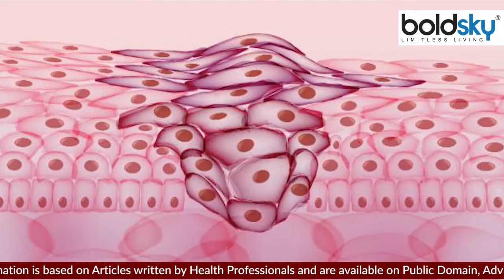पसीना नहीं आना इस गंभीर बीमारी का लक्षण , Skin Disease से लेकर Kidney Stone का खतरा |Boldsky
पसीना नहीं आना इस गंभीर बीमारी का लक्षण , Skin Disease से लेकर Kidney Stone का खतरा, गर्मियों में पसीना आना एक आम बात है लेकिन कुछ लोग ऐसे भी होते हैं जिन्हें पसीना न के बराबर आता है. अगर आप ये सोचते हैं कि पसीना आना एक समस्या है तो आपको बता दें कि पसीना आना स्वास्थ्य के लिए बेहद जरूरी और फायदेमंद है.विशेषज्ञ मानते हैं कि पसीने के साथ ही हमारे शरीर में मौजूद अशुद्धियां त्वचा के रोम-छिद्रों के माध्यम से निकल जाती हैं. इससे त्वचा को भी फायदा होता है.

Sweating is a common thing in summer, but there are some people who do not sweat at all. If you think that sweating is a problem, then let us tell you that sweating is very important and beneficial for health.Experts believe that along with sweat, the impurities present in our body are removed through the pores of the skin. This also benefits the skin.